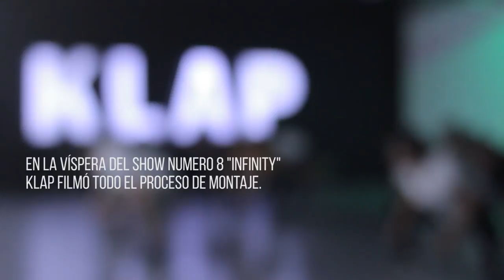LIVING KLAP (Making the show) - Episodio #1 "Audiciones"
Canciones:
- 24 K Bruno by Mars
- Shed a light by David Guetta
- Caroline by Amine
- It's going down by Yung Yoc
- Swalla by Jason Derulo